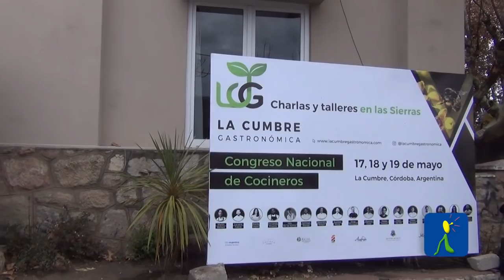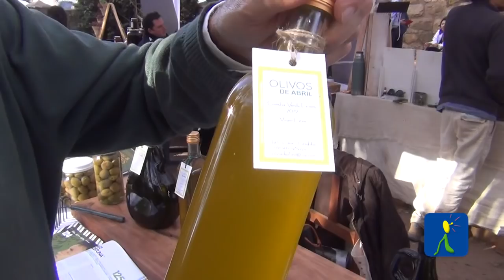LA CUMBRE GASTRONOMICA RESUMEN DE LAS CHARLAS Y FERIA - CANAL 11